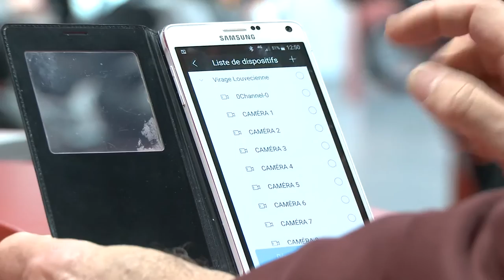Vidéo Surveillance expertise et vente dans les Hauts de Seine - SVCOM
L’entreprise SVCOM. Située à Coignières dans les Yvelines, nous sommes spécialisés en installation de système d’alarme, vidéo surveillance et détection incendie. Que vous voyez un professionnel ou un particulier faites appellent à un seul interlocuteur pour toutes vos solutions de sécurité.

Voici nos prestations en matière de vidéo surveillance.
Nous vous proposons la mise en place de caméras de surveillance, intérieur et extérieur, avec enregistreurs numérique, mais également transmission des images vers un PC de télésurveillance ou directement sur votre smartphone. Vous pouvez alors contrôler tout votre système en quelques clics.

De nombreux partenaires privés et publics nous font déjà confiance, alors pourquoi pas vous ?! Contactez nous dés à présent nous sommes très réactifs et près à faire le déplacement pour un devis détaillé.